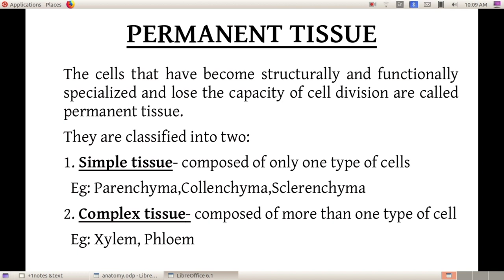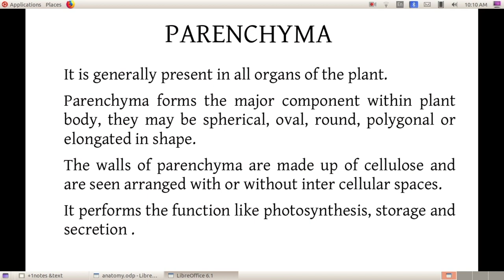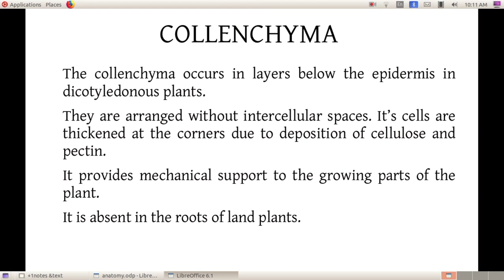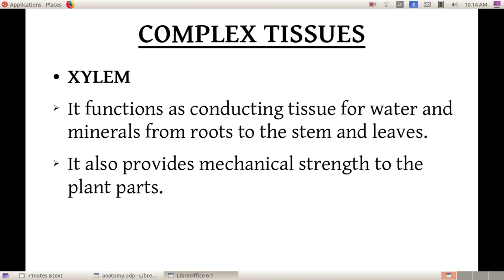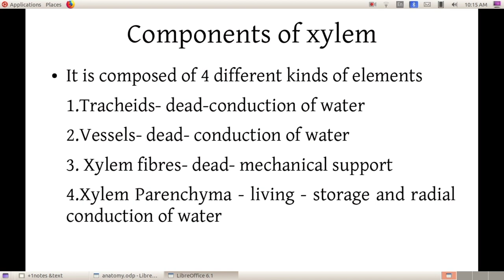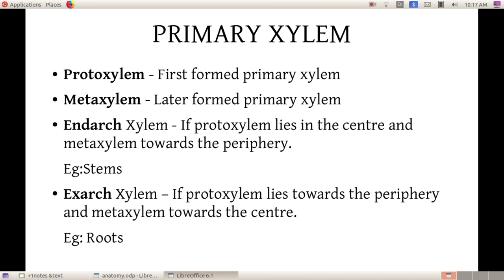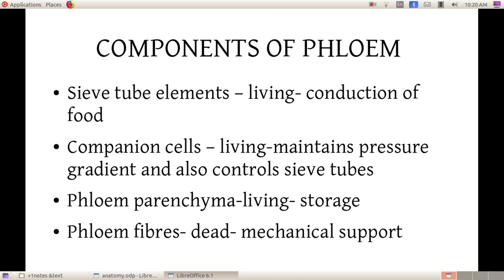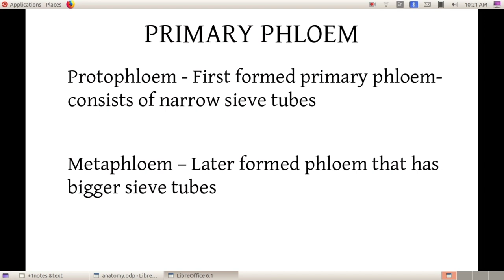Plus one Botany/Anatomy of flowering plants/Part 2/Permanent tissues